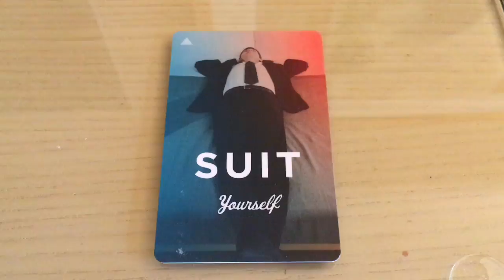James Hsu VLOG Sunday June 19, 2016 | I finally won at sports betting | Ty cleveland cavaliers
If you like to read check out my book, Mobilizing People: